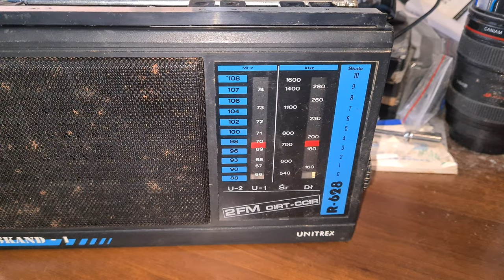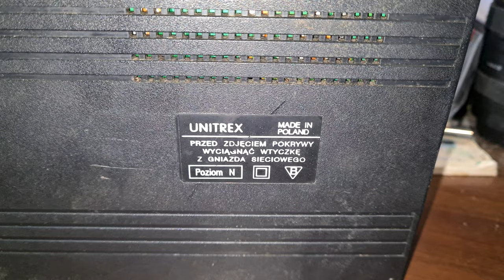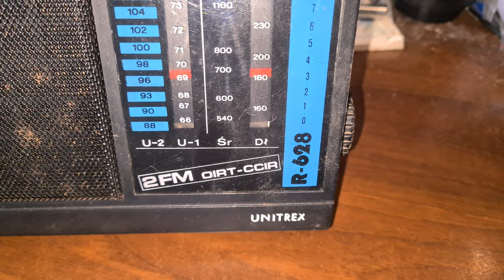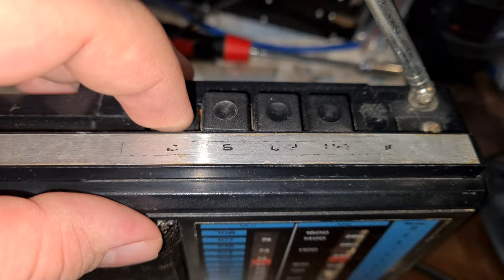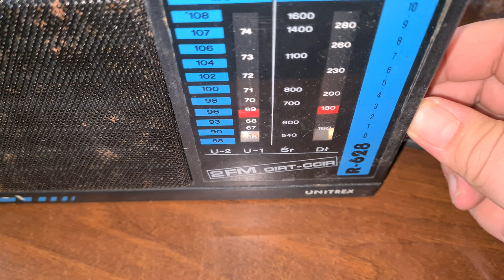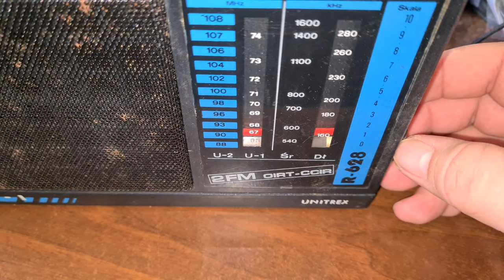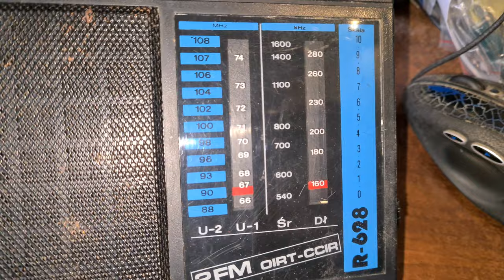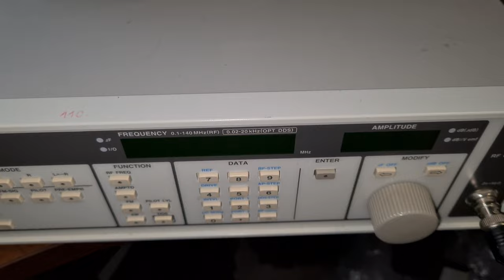UNITREX SKAND 1 R628 - Prezentacja odbiornika oraz jego wnętrza - cz.1 [F/45]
Radioodbiornik UNITREX SKAND 1 - Jest to projekt odbiornika który powstał w UNITRZE RZESZÓW pod koniec działania zakładów . Został albo przekazany, albo odprzedany do firmy Unitrex, i dzięki temu mógł on powstać. Odbiornik działa , nie były w nim dokonywane żadne naprawy. Posiada dwa zakresy UKF , długie oraz średnie.
Uwaga końcówka filmu nagle się urwała, zawiesił się aparat, i dlatego są dwie części :(

Wszystkie zaciekawione osoby tematyką :
👉🏻Elektroniczną,
👉🏻Serwisowania sprzętu,
👉🏻Napraw i uruchomień sprzętu Unitry,
👉🏻Projektów DIY